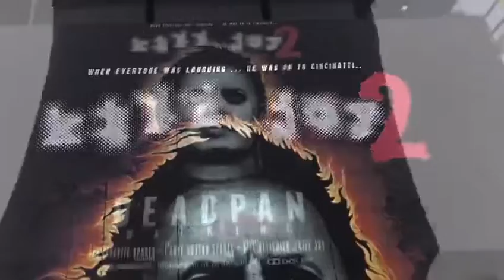DTG printer--cotton t-shirt printer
we are the manufacturer of printers in China.